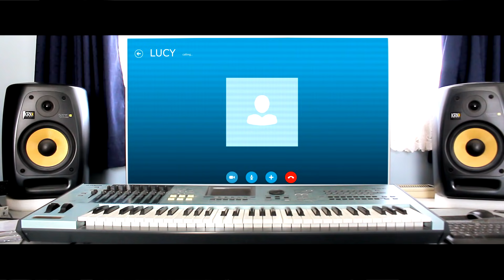Το Ξένο Τηλεφώνημα #3 (Lucy!)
Otan pernoun katalathos tilefono ton 3J.. (18+)

5342 Ayia Napa
Cyprus

Skines ap'to "Lucy".